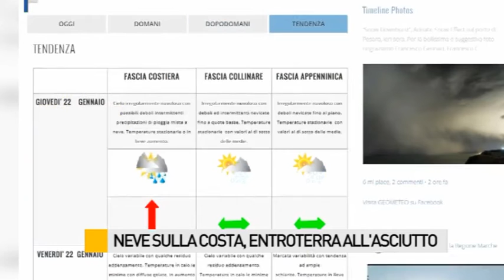Neve sulla costa, entroterra all'asciutto